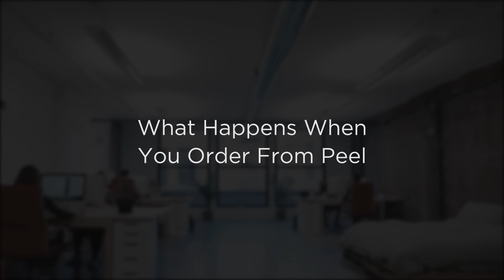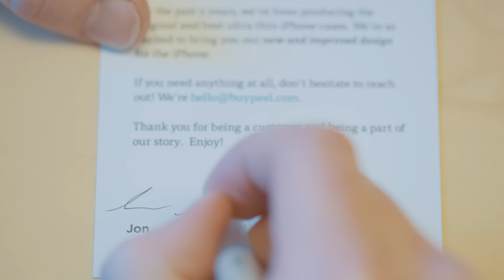What Happens When You Order From Peel